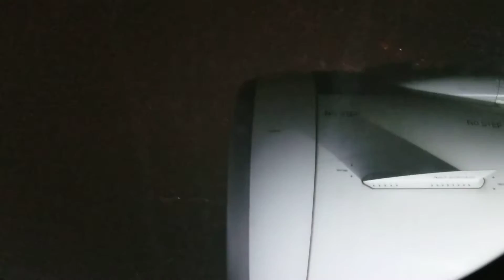Philippine Airlines Take Off MNL To HND - 8 February 2020